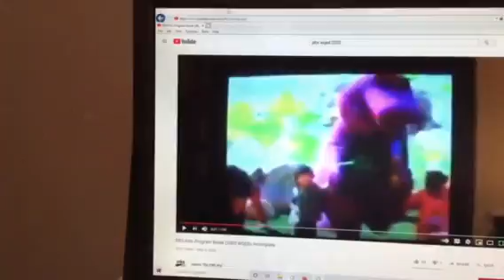Barney & Friends PBS